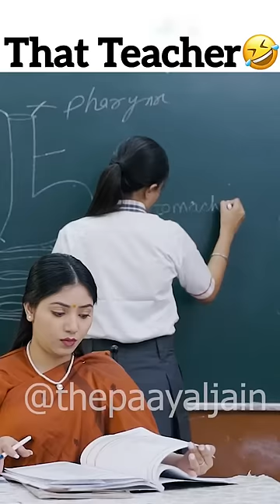School Teachers | That Mam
That School Teacher 🤣
Full Video On Youtube :- The Paayal Jain